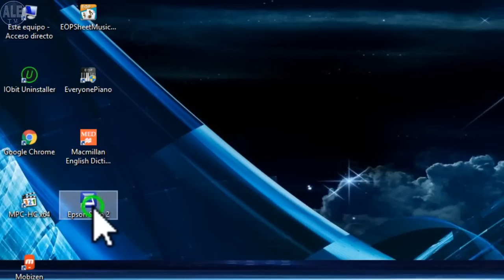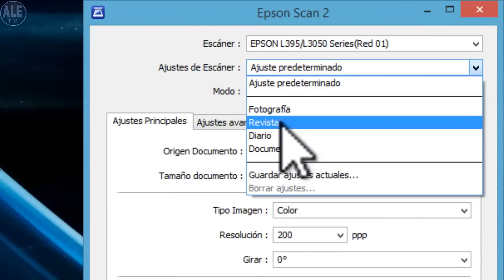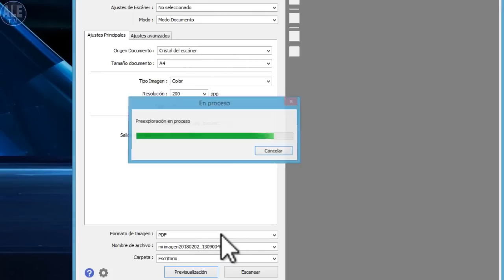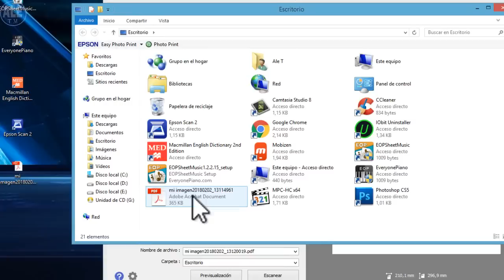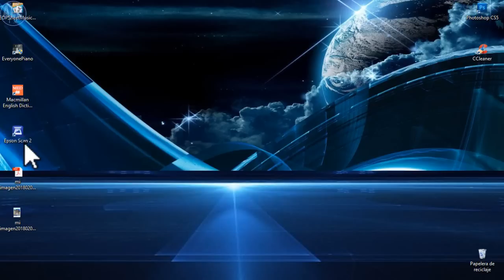Como Escanear Documentos Fotos - Escanear En Epson L395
Video tutorial de como escanear documentos, fotos imágenes, en la impresora Epson 395

Espero que hayan alcanzado sus propósitos al ver este video de ALE TUTORIALES MULTIPLES, ¡si el video le gusto regálame con un like manito arriba y compártelo con tus amigos y de verdad me ayudaría mucho para seguir haciendo más videos y no te olvides de suscribirte! ABRAZOS Y MUCHOS ÉXITOS.